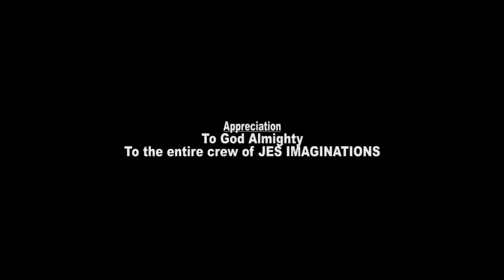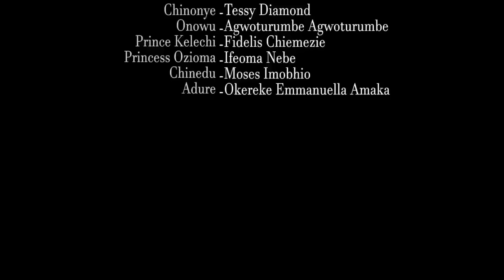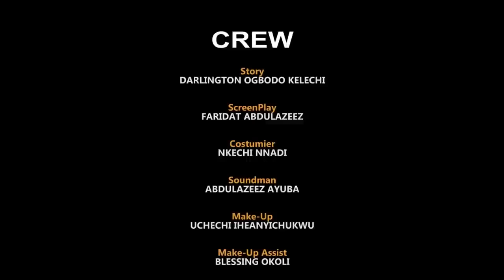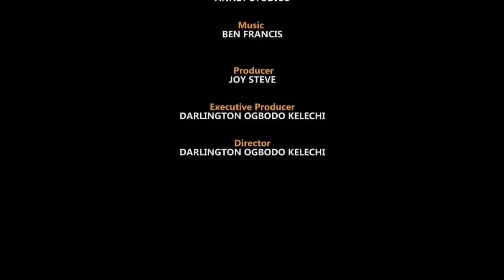How A Billionaire Prince Chose 2 Marry D Poor Decent Palace Maid Over An Arrogant Princess/Nigerian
In this Nigerian movie, Starring: Georgina Ibeh, Chinwe Isaac, Juliet Patrick, Maleek Milton and other Nollywood actors.